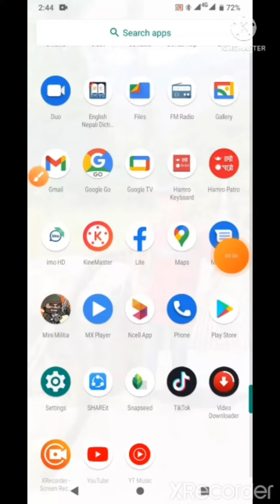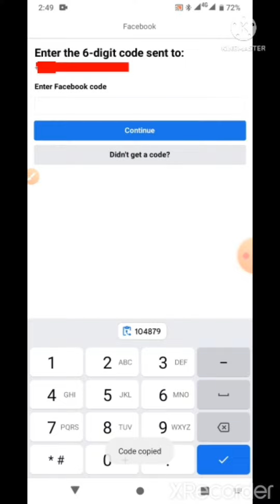How to reset forgotten Facebook password 100% working( with proof)